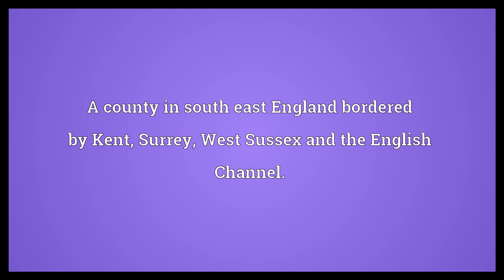East Sussex Meaning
Video shows what East Sussex means. A county in south east England bordered by Kent, Surrey, West Sussex and the English Channel..  East Sussex Meaning. How to pronounce, definition audio dictionary. How to say East Sussex. Powered by MaryTTS, Wiktionary